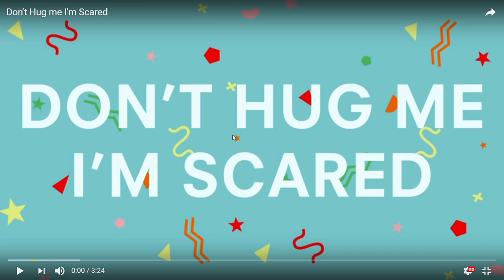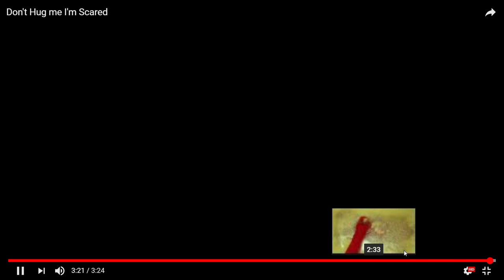dhmis 1 in fast